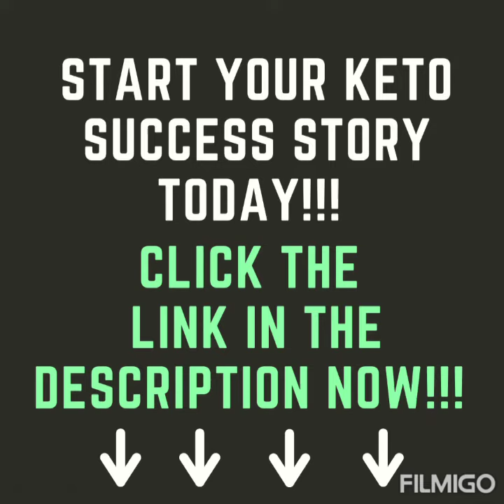🛑Amazing(Keto Diet Before And After Results)2020🛑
Discover more than 200 Fat-Burning Keto Recipes That Taste Great and Are Easy to Make

Amazing(Keto Diet Before And After Results)2020 Grab a free copy of my keto essential cookbook

Hi there, today's video is all about keto diet before and after results.
These women chose the keto diet for a reason, because it works, I hope this video gives you the motivation and inspiration to start your keto diet before and after transformation today💪👙❤️